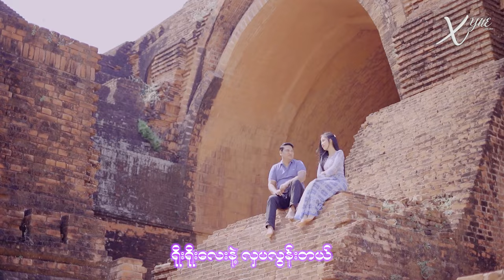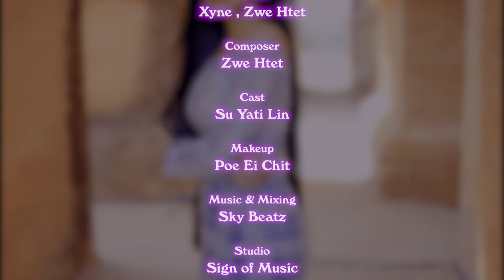ဗမာမလေး - Xyne (Ft - Zwe Htet) (Official Music Video)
Title - ဗမာမလေး (Official Music Video)
Artist - Xyne (Ft - Zwe Htet)
Composer - Zwe Htet
Cast - Su Yati Lin
Music & Mixing - SkyBeatz
BTS Photography - Zwel (UG Photography)
Studio - Sign OF Music
Makeup - Poe Ei Chit

1.I Can't Believe - Single [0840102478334]
6.Tha Ti Ya Pay Pr (Feat.Hein Htut) - Single [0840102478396]
7.Tha Won Ma To Pr Nak (Feat. Ka Kyoe, A Quse) - Single [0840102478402]